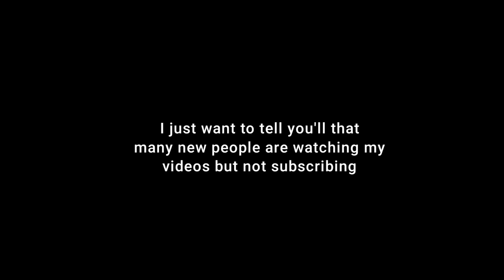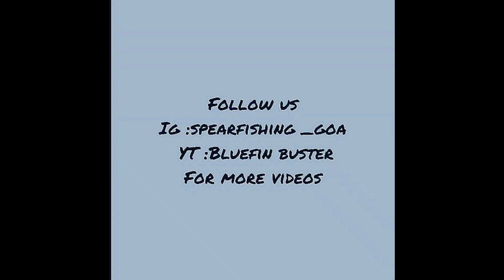orange spot cod(grouper)- popular fish in goa spearfishing!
Hello guys

Welcome..

Become a part of our underwater Fishing, Spearfishing & Freediving Community!

 keep supporting

U are welcome for good suggestions

Music;
From utube gallery